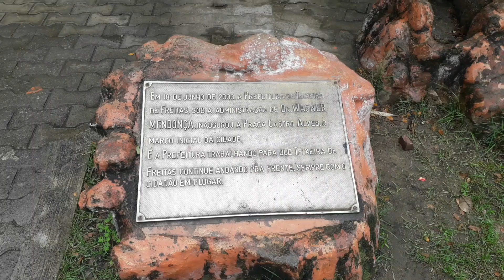Praça dos Leões - Praça Castro Alves - Teixeira de Freitas, BA - Extremo Sul da Bahia - O Rei Leão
A igreja que aparece no vídeo é a Paroquia São Pedro Matriz.